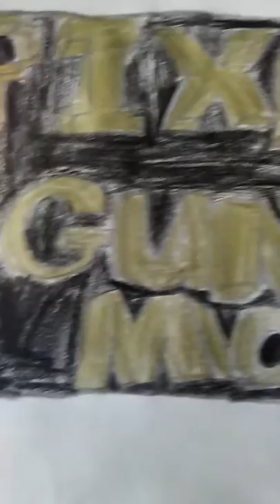Pixel Gun 3D Movie (Trailer)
In this trailer brave lion (me) and Verocious Ninja (my cousin Isaac), where fighting the Russians, that were invading the 6th largest state in the U.S., Arizona. Me And Verocious Ninja were taking our Rolls Royce to Maine's Military Airport, so we Can fight Russia, but our car broke down in the desert in the middle of the night. Samuel and Max took us to jail and pretended that we are criminals but they know who we are. New movie soon.